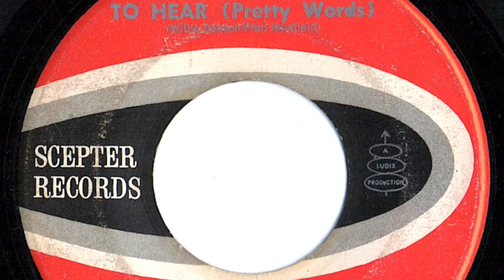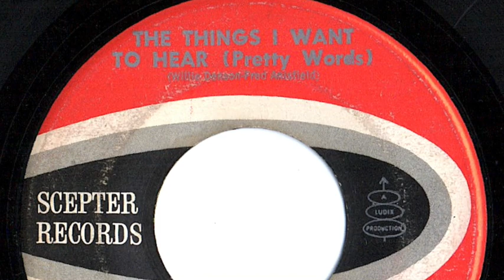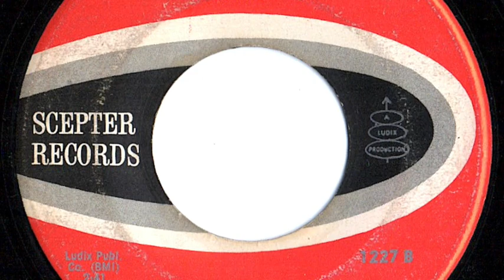Shirelles - "The Things I Want To Hear (Pretty Words)"